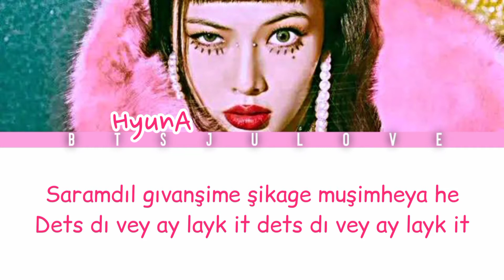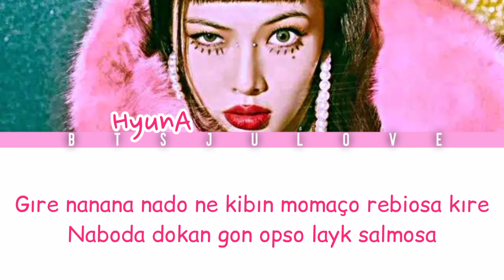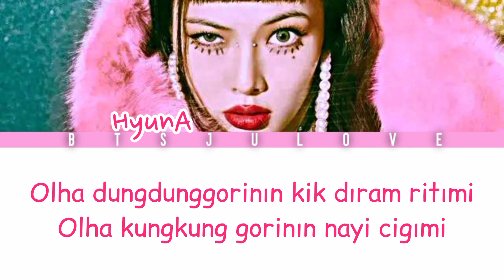HyunA (현아) - I'm Not Cool Kolay Okunuş